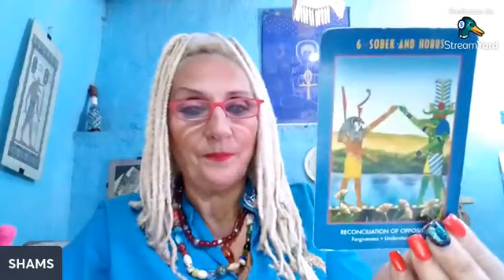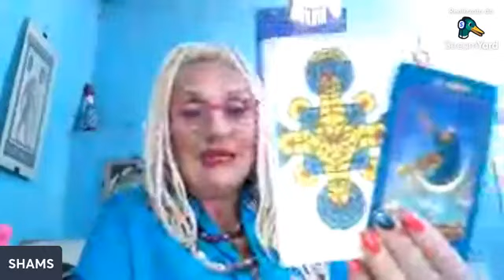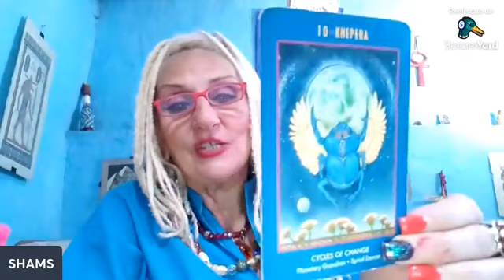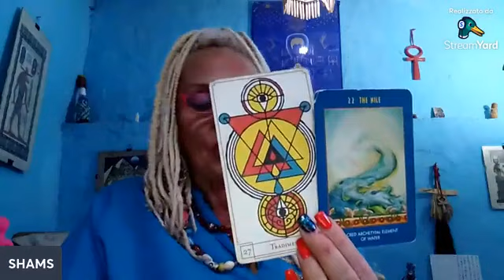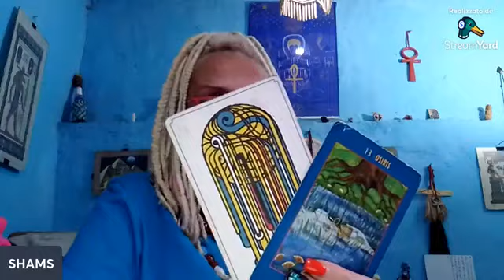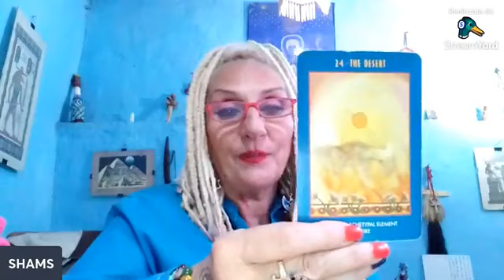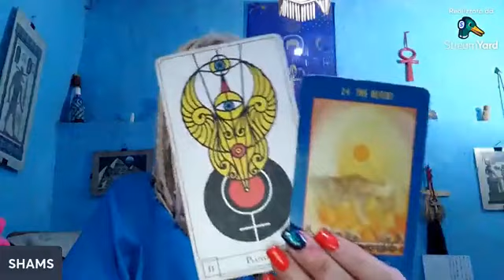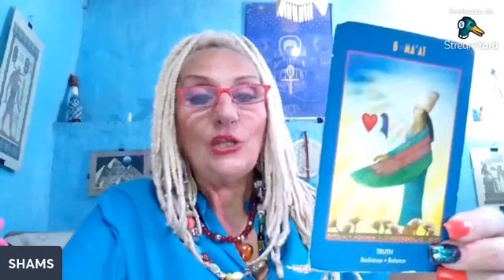Luna Nuova in Acquario previsioni da Ariete a Pesci